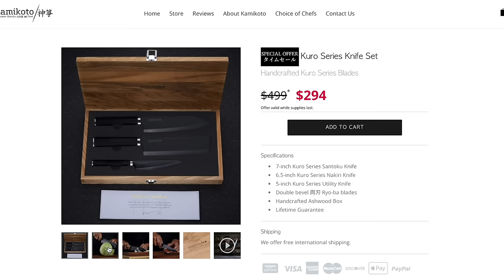Yacht Chef Q&A - your Q's answered!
Finally! A yacht chef Q&A video! Get $50 off on any purchase with
List of questions:

What is a yacht chef salary?

What happens to the leftovers?

Ever had picky crew member who one eats simple food?

Who's the better chef?

Who washes the dishes / pots / pans etc

What happens if a charter guest demands something and you don't have it onboard?

Favourite cheffy tool aside from your knives?

Is it common that one chef does ALL the cooking/prov/ accounting/ cleaning?

Most adverse environment - climate / down crew / equipment malfunction

How does weekend food work?

Yachts have movie theaters- do we make popcorn for them and how do we make it taste like a movie theater?

Do you use a rice cooker?

If the chef isn't there on the weekend are the crew allowed to come into the kitchen and cook for themselves

Do you take meals the same time as the rest of the crew or do you use gobble whenever you can?

Do you make cakes for the crew?

How much crew turnover is there onboard?

How long do you typically stay on a boat?

Yachts vs high end restaurants?

How much crew turnover is there in the industry?

Yacht vs high end restaurant?

Whether at shipyard or at sea do you have power constraints where you can't use the ovens etc

Professional & personal opinion of a thermomix ?

Opinion on crew dietaries?

Are the guests friendly and do you hang out sometimes?

Do you have to wear certain shoes onboard?

Since you have such an active job, do any Yacht management companies pay for personal like massages, physio, gym membership?

Weirdest animal you have ever cooked?